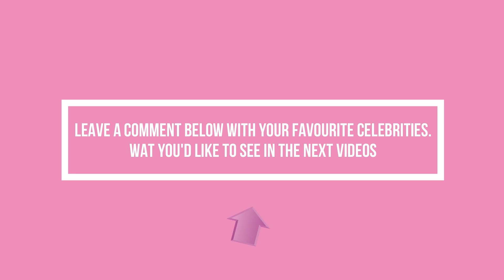Shen Yue and Chen Zheyuan paired up again when they choose the same film genre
In this episode, Shen Yue and Chen Zheyuan are coupled up again when they chose the same film "Youth Periplous S4". In another scene, the entire cast is on a boat with their pair members,
 Chen ZhenYuan and Xuminghao playing their shoes as if that they were communicating to each other using their shoes.Shen Yue and Sun Qian sleep in the same bed and can't believe they're sleeping together.
 Sun Qian and Shen Yue worked together on the play "Meteor Garden." Another video shows Shen Yue on her way to work in Hangzhou.
Fans pursued the actress, asking for her autograph, and she was happy to sign it.